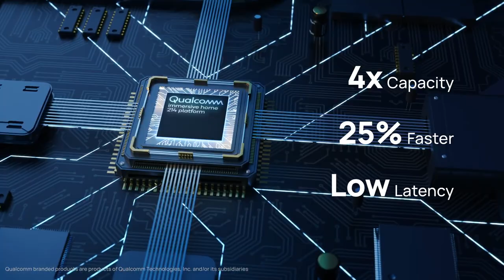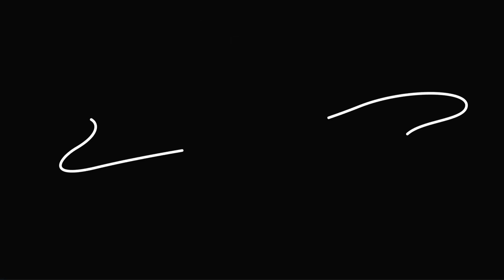ECW215: Wi-Fi 6 Cloud-Managed Wall Plate Access Point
EnGenius Cloud Managed ECW215 Wi-Fi 6 dual-band 2x2:2 wall plate access point with built-in 2-port gigabit switch, with port 2 supporting PoE power transfer to other PoE devices, provides exceptional in-room wired and wireless connectivity for superior entertainment in hotel rooms, student housing, assisted living, senior living, multi-tenant dwellings, and classrooms.